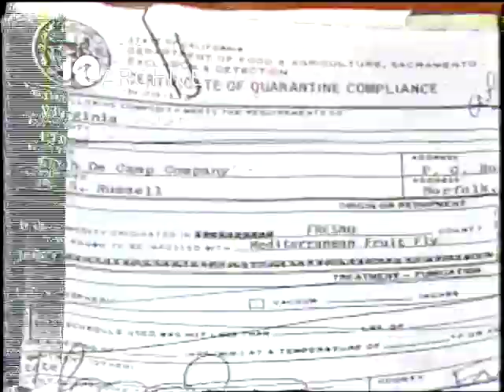WAVY Archive: 1981 State Agriculture Announcement